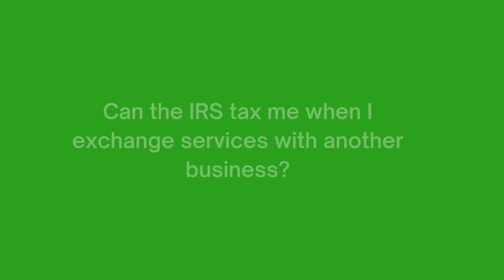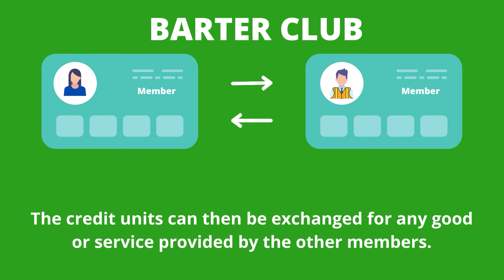Taxation of Bartering Services | Tax Answers in 90 seconds | Mickle & Associates, P.A.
Answers to your tax questions from MickleandAssociatesPA

Can the IRS tax me on the exchange of services with another business? The answer to this common question is discussed in this video series. If you have questions leave them in the comments below and a TaxPro will respond to you.